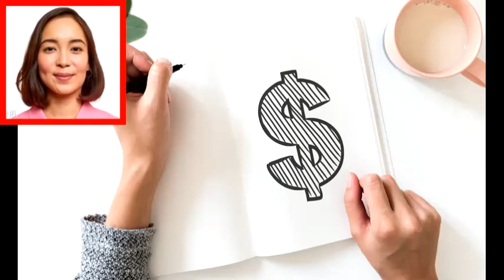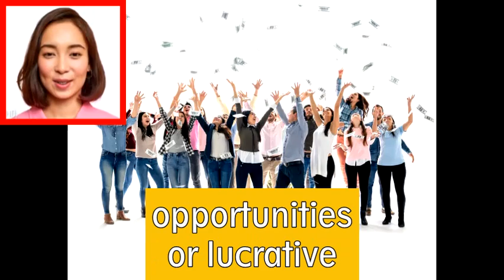HOW TO TURN TIME INTO MONEY || HR TALK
Turning time into money requires a strategic approach and understanding of various income-generating opportunities. Here are some ways to maximize your time and convert it into financial success:1. Set Clear Goals: Define your financial goals and determine the amount of money you want to earn within a specific timeframe. This clarity will help you focus your efforts effectively.2. Develop Marketable Skills: Identify and enhance your skills that are in demand in the job market. This could involve gaining formal education, pursuing professional certifications, or gaining practical experience through internships or freelance work.3. Manage Your Time Efficiently: Prioritize your tasks and eliminate time-wasting activities. Use productivity tools, such as time management apps or calendars, to plan your day and allocate specific time slots for different activities.4. Find High-Paying Job Opportunities: Research careers or industries that offer higher salaries. Consider professions that allow for additional earning potential through commissions, bonuses, or overtime.5. Expand Your Knowledge: Continuously educate yourself to stay updated with industry trends and advancements. This will enhance your value and potentially open up higher-paying job opportunities.6. Start a Side Business: Turn your passion or expertise into a profitable venture. Explore the possibility of starting a side business that can generate income outside of your regular job.7. Invest Wisely: Allocate a portion of your earnings towards investments that have the potential to grow your money over time. Explore options such as stocks, real estate, or other investment vehicles.8. Work on Passive Income Streams: Develop sources of passive income, where you earn money with minimal effort. This could involve creating and monetizing digital products, investing in rental properties, or earning royalties from creative works.9. Delegate and Outsource: Identify tasks that can be outsourced or delegated, allowing you to focus on higher value and income-generating activities. This could involve hiring freelancers or virtual assistants to handle routine tasks.10. Network and Build Relationships: Connect with industry professionals, attend networking events, and build relationships that can lead to potential business opportunities or lucrative partnerships.Remember, converting time into money requires dedication, perseverance, and a willingness to continually improve your skills and explore new avenues. It may take time to see significant financial results, but with consistent effort and smart planning, you can turn your time into a valuable asset for monetary gain.